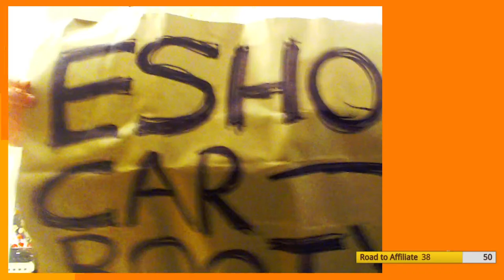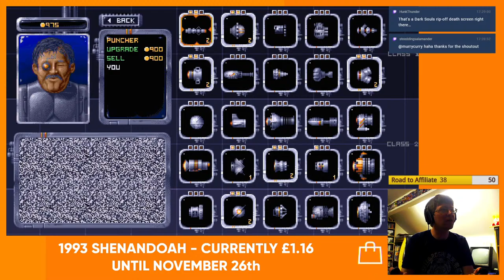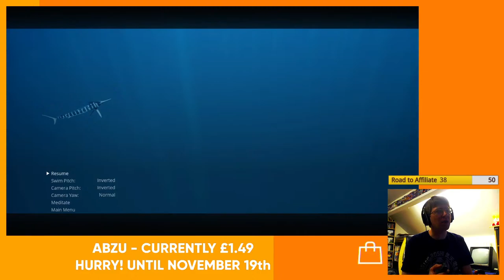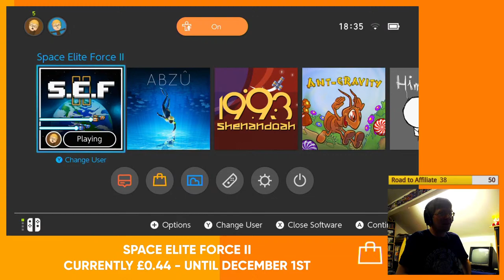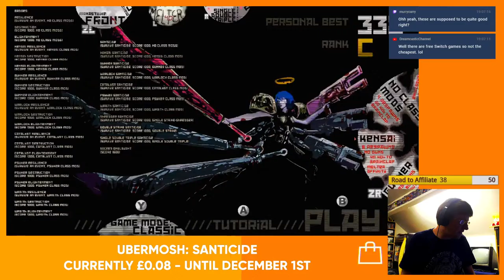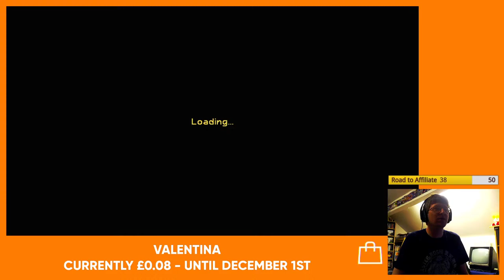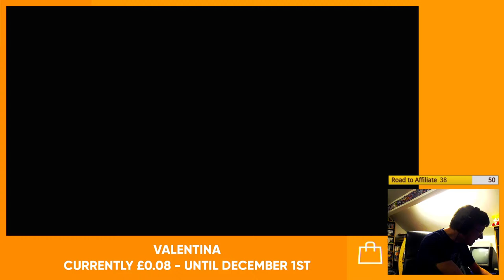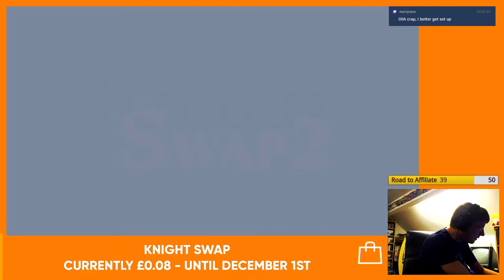eShop Car Booty #4 - Switch games for as little as 8p!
The Gagaman checks out a whole slew of stupidly cheap games currently on sale on the Nintendo Switch eShop!

0:00:00 Intro
0:02:15 1993 Shenandora
0:39:00 ABZU
1:15:25 Space Elite Force II
1:52:43 UBERMOSH: BLACK
2:03:47 UBERMOSH: SANTICIDE
2:20:00 Nicky the Home-Alone Golf Ball
2:41:15 Ant-Gravity Tiny's Big Adventure
2:56:40 Valentina
3:15:43 Cosmonauta
3:25:33 Him & Her
3:41:17 Hang the Kings
3:52:20 Knight Swap 2